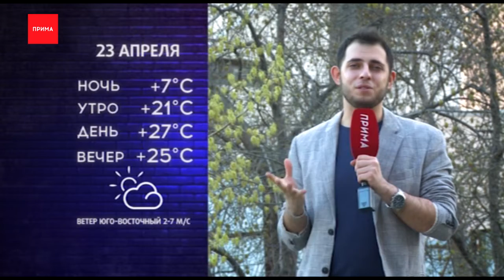Погода от Ильи Сосновского